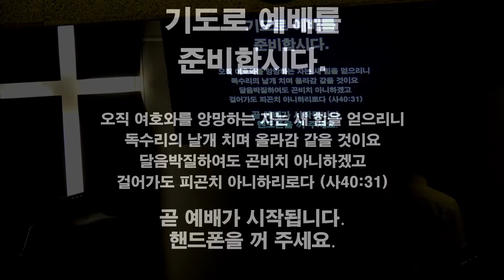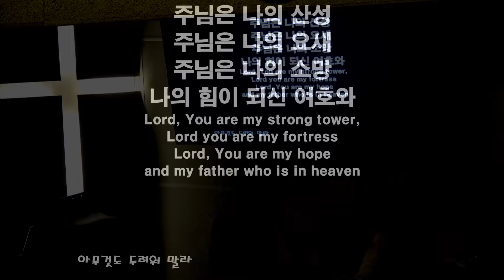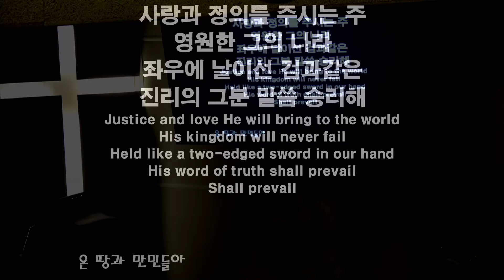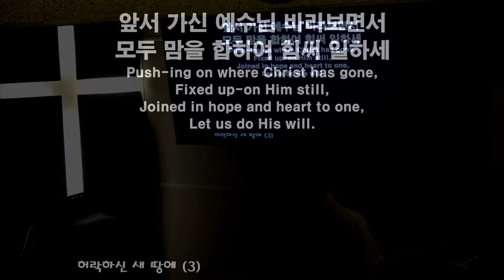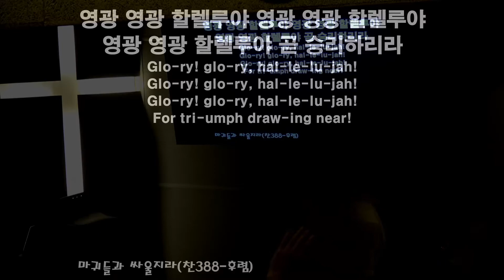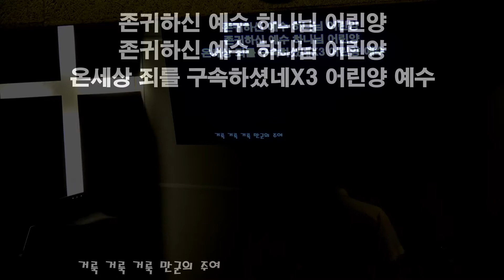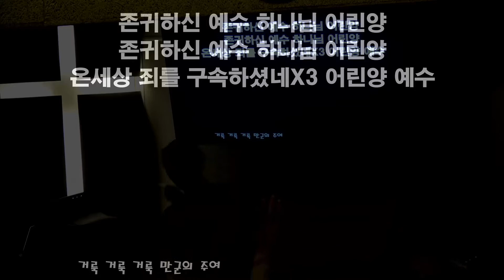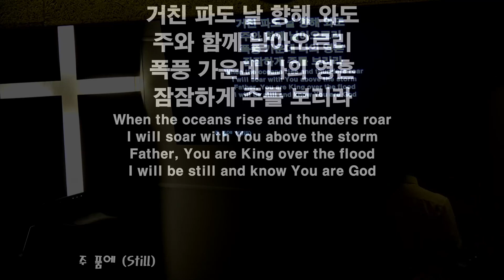20200719 주일예배 찬양과경배- 큰빛복음교회 (김권삼 목사, Samuel Kim)